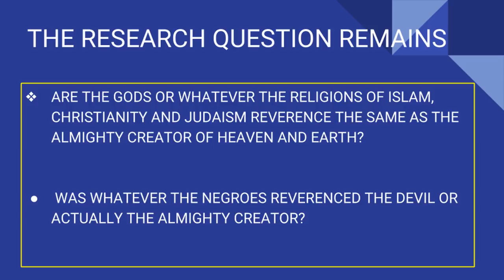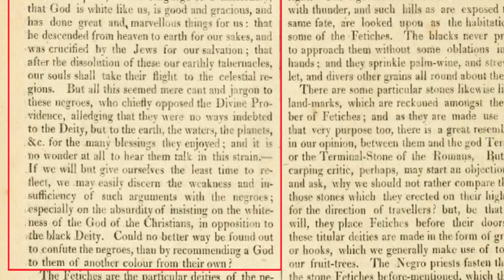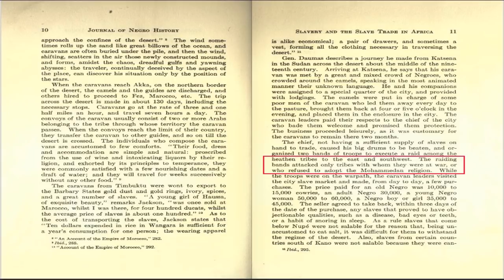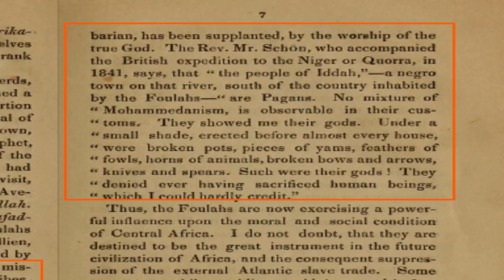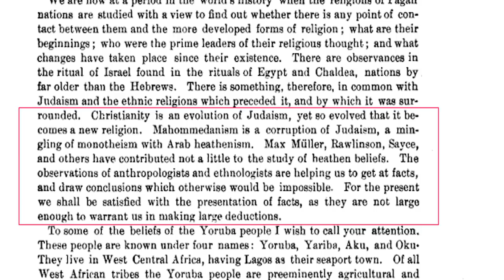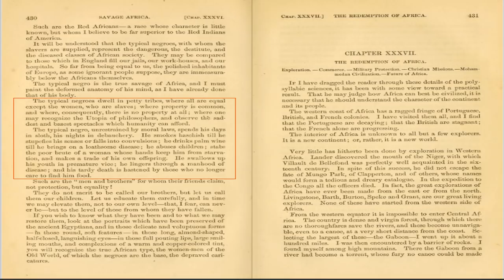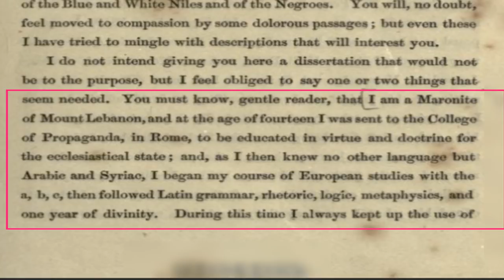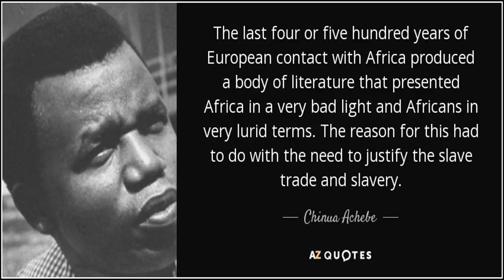The Almighty Creator Vs The Gods of the Slave Trade(5)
This video is a continuation of our series to show that the gods of Islam, Christianity and the judaism in Israel may not actually be the Almighty creator of heaven and Earth. In this edition we tried to examine what the Negroes worshiped which the Europeans and Arabs labelled paganism and devil and tried to relate it to the gods of the so called Abrahamic religions.

We tried to show that the gods of Islam and Christianity cannot be the Almighty creator of heaven and earth especially when it has been quoted as robbing one group to favour another group at different time. For example, when we are told that God gave the land of Palestine to the Israelis and we are also told that Allah gave the land of the unbelievers to the Fulanis according to Uthman Dan Fodio, who was a Fulani jihadist, we are forced to ask how the creator of heaven and earth and the Negroes and so called unbeliever could take way what belongs to his children and give to another group. Above all, there is no way God could have been seen by Dan Fodio in the alleged promise of the land of others to the Fulani since the same God could not offer them the lands of China, Europe or Japan but instead a weaker group who they can easily fight and subdue with Christian or  European and American made weapons.